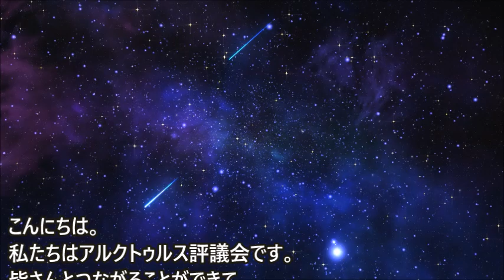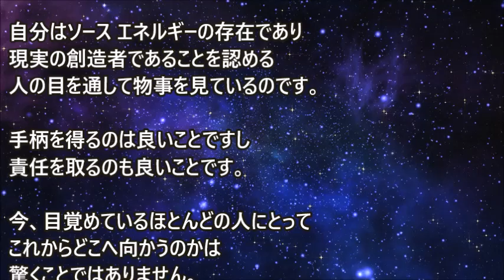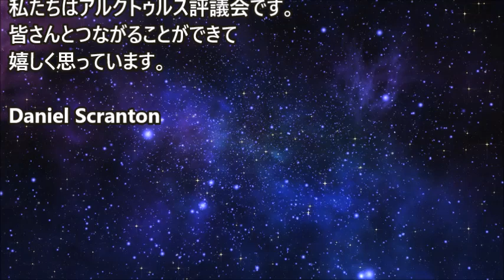大規模な覚醒がやってくる～9次元アルクトゥルス評議会：ダニエル・スクラントン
私たちは人類の進化をかなり長い間目撃してきましたが、皆さんが座っている場所からそれを認識するのは難しいことは理解していますが、私たちが人類としての成長と進化を認めることができることを皆さんに・・・